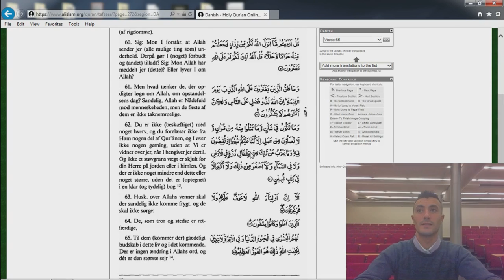011 Koranen Oversat på Dansk - Jonas Vers 60-65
Oplæsning af Jonas kapitel vers 60-65